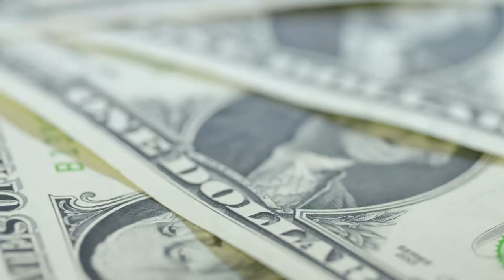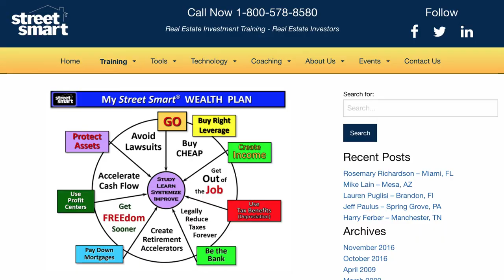Buy Hold Sell Countdown to Book Launch Day 2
Lou Brown bought his first piece of real estate in 1976 and never stopped. Over the years he's experienced more lessons from the school of hard knocks than he can count and has built a tremendously profitable real estate portfolio. Along the way, Lou discovered that he had a knack for structuring win-win deals, plus creating contracts and paperwork that gave him a competitive edge over other investors. In 1987 he began teaching others his proprietary method of investing, including the unique, proven Buy-Hold-Sell system he created - the subject of this book.

Lou shares what Buy, Hold, Sell is about. He talks about his wealth system.

Real Estate investors in all fifty states across Canada and fifteen foreign countries including as far away as Australia and New Zealand, have long regarded the training, systems and forms created by Louis Brown as the best in the industry, Quoted as an expert by many publications and authors, “Lou” draws from a wide and varied background as a real estate investor having been buying property since 1976.

He's invested in single-family homes, apartments, hotels, developed subdivisions and built and renovated homes and apartments. Each of these experiences has given him a proving ground for the most cutting edge concepts in real estate today. He's widely known as a creative financing genius with his deal structuring concepts.

Being a teacher at heart he enjoys sharing his discoveries with others. He has served the industry in many volunteer positions such as past President and designated lifetime member of the Georgia Real Estate Investors Association, the world's largest real estate investor group.

He is also founding President of the National Real Estate Investors Association, which serves as the umbrella association of local investor groups.